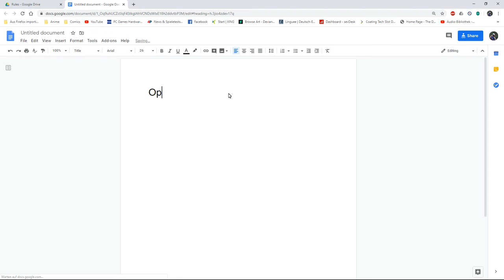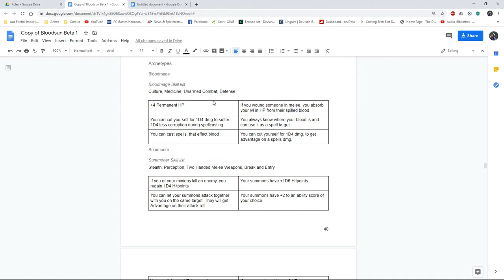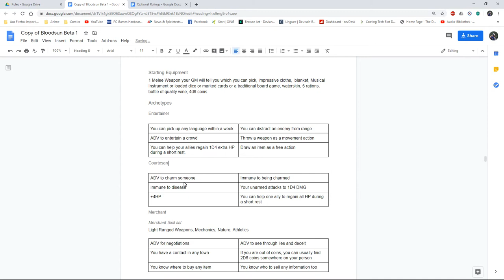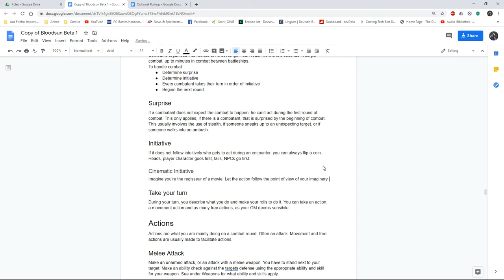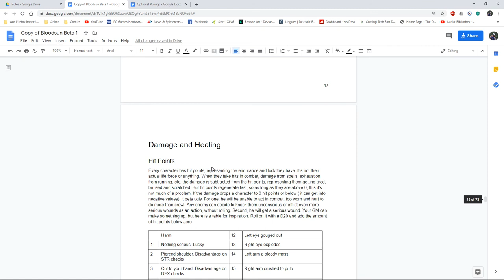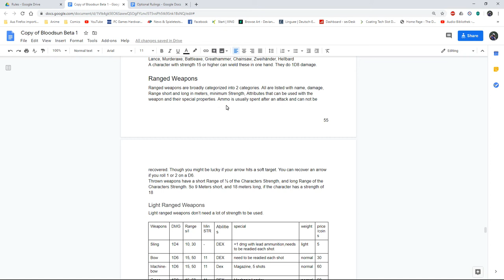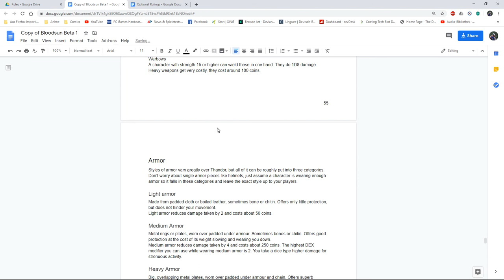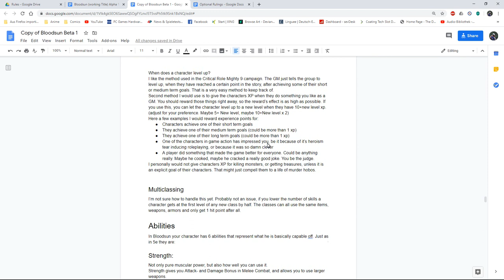Rambling about Rules vs Ruling while working on Bloodsun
After I let it sit for weeks, it is time to take another look at Bloodsun. In this video, I'm removing all of the rules I think unnecessary and put them in a different document, while explaining, that I like rulings better.
Here is a direct link to the beta Rules
I did some more work since filming, so now it's ready to be play-tested.
Here a link to the folder